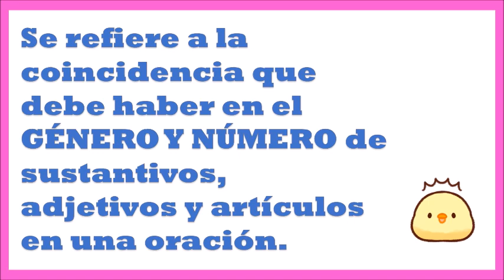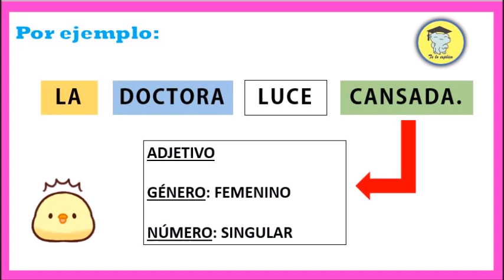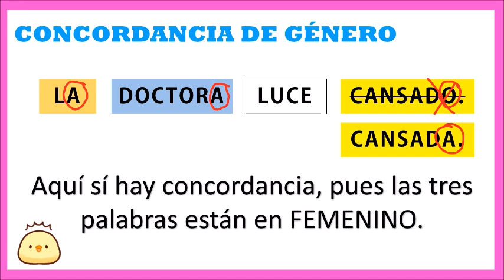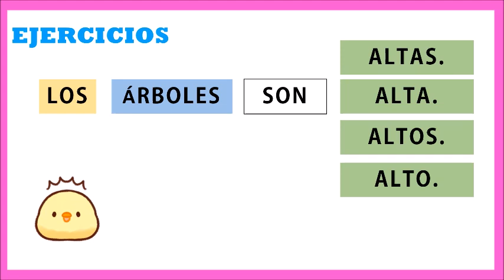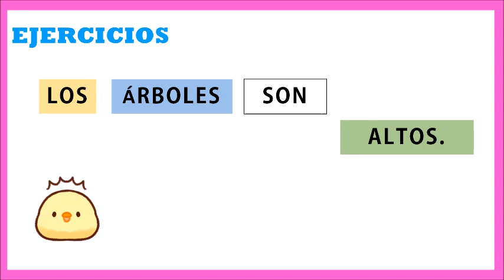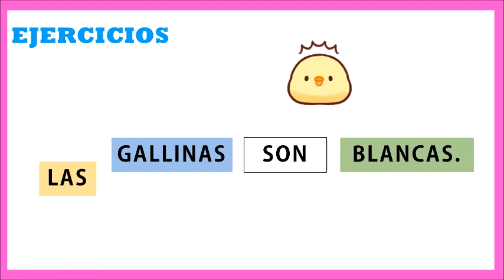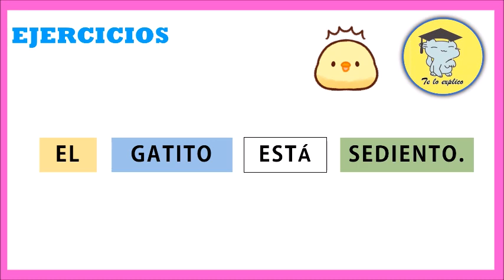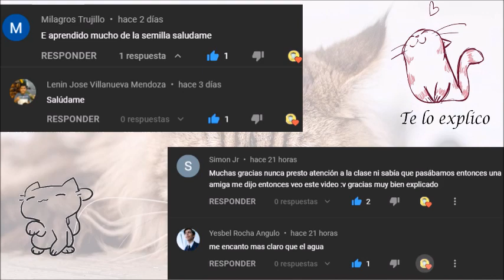CONCORDANCIA ENTRE SUSTANTIVO, ARTÍCULO Y ADJETIVO.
Tu Donación será muy apreciada y agradecida porque me ayudará a seguir produciendo contenido para youtube y a dedicarme al 100% a esta plataforma, aquí te dejo los links y gracias por leer hasta aquí: